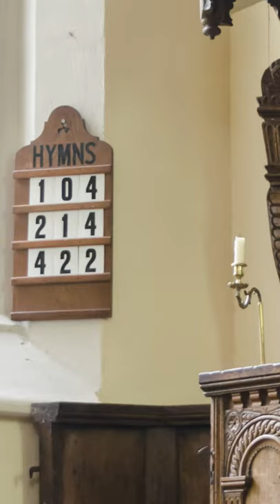Preached Pop: I Will Survive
This Easter weekend, we commemorate the resurrection with a homage to Gloria Gaynor's hit song I Will Survive.

Song lyrics by  Freddie Perren and Dino Fekaris.
Gloria Gaynor photograph by Thomas Rodenbücher